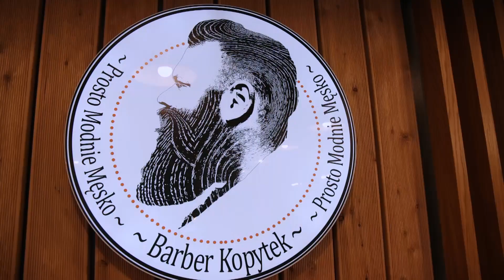Barbershop Kopytek in Warsaw